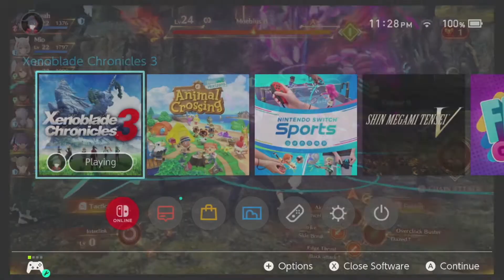Perspective - Xenoblade Chronicles 3 (Part 15)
Please stop and ask your switch if it is doing ok